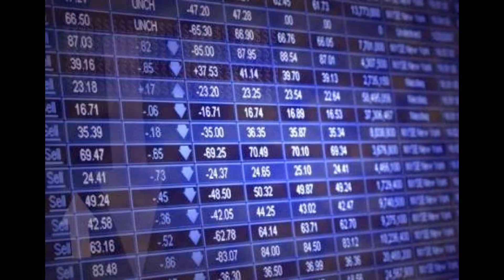Binary Options Trading System - Job Quitting Trading Strategy